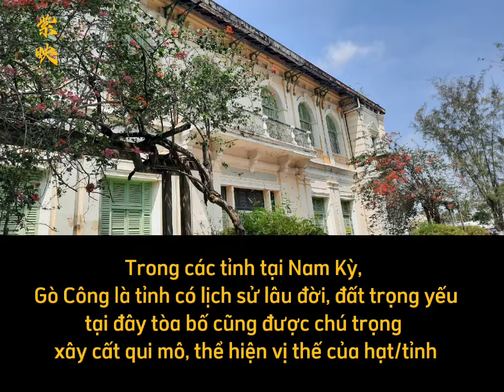kiến trúc || dinh Chánh Tham Biện